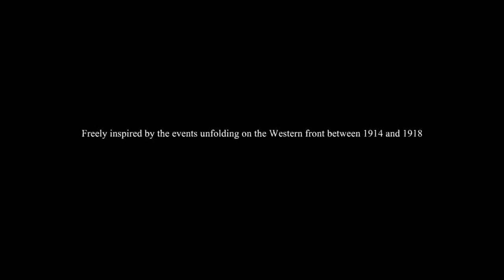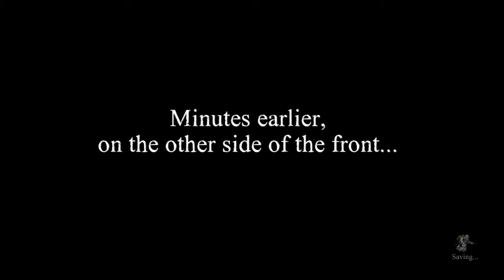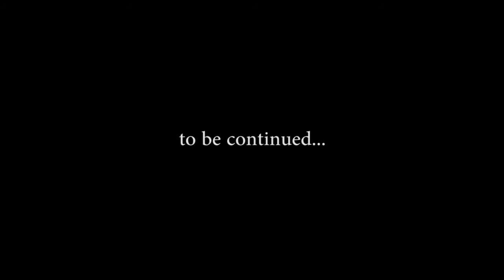Valiant Hearts: The Great War - Chapter 1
In the first of four chapters, the characters of Karl, Emile, and Freddie, and Anna are introduced, and how their lives will be profoundly changed and their fates forever entwined as the Great War begins.